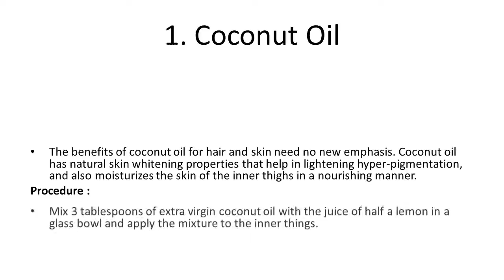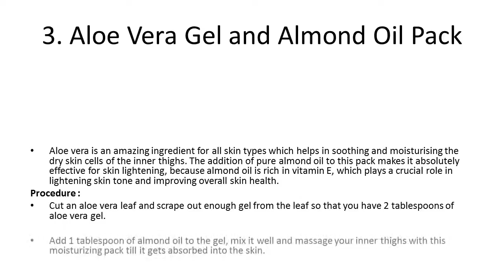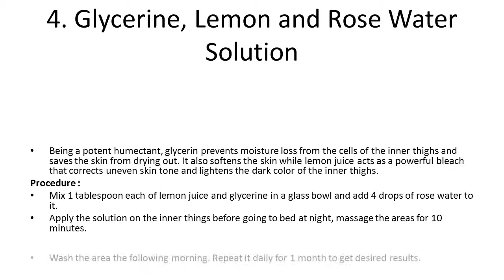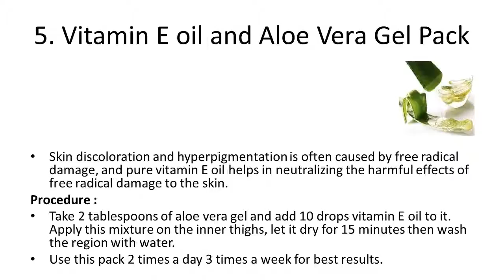Top Most Home Remedies for Dark Inner Thighs | Home Remedy for Dark Inner Thighs